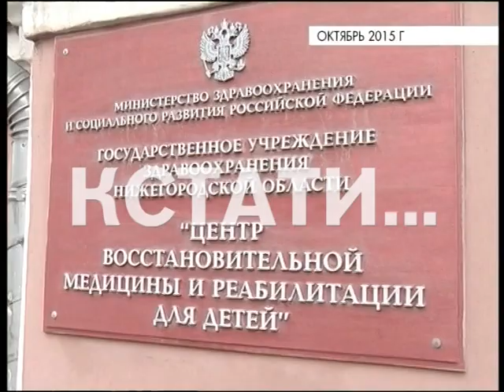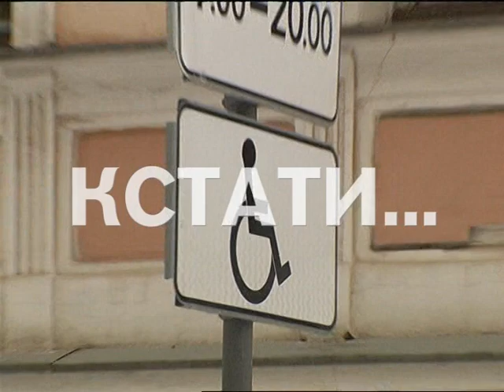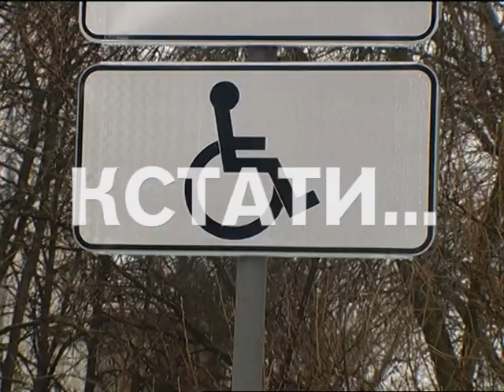Помощь, которую власти выделили для инвалидов перехватили здоровые и наглые нижегородцы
Не дошла - помощь, которую власти оказали детям инвалидам перехватили здоровые и наглые нарушители. Осенью этого года мы рассказывали вам о ситуации, которая сложилась в единственном в Нижнем Новгороде реабилитационном центре для детей на Большой Печерской. Парковочных мест около центра просто не было, и пока родители отводили своих детей - многие из которых больны ДЦП, или страдают другими нарушениями в сфере ОДА - их машины увозили эвакуаторщики. Ситуация возмутила многих нижегородцев, власти обещали подумать и вот наконец-то выделили место для парковки инвалидов.
Но не так все просто - мамам с детьми опять очень сложно парковаться - потому что большинство мест на парковке для инвалидов занимают здоровые и слишком расторопные автомобилисты.